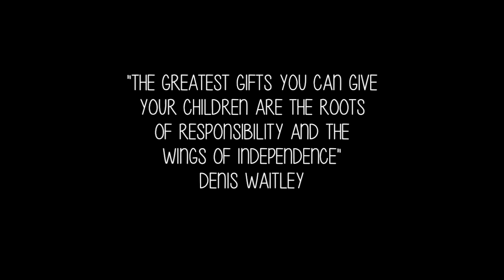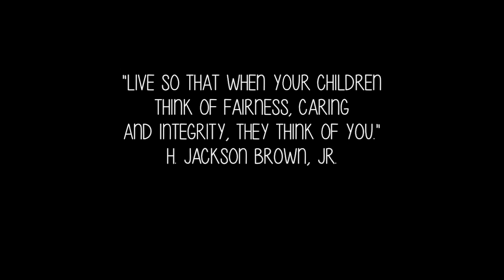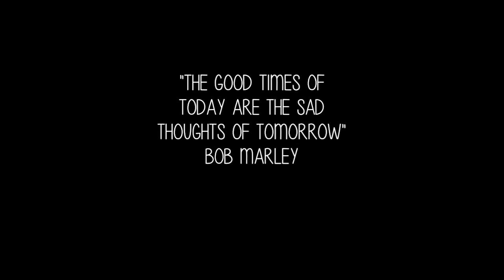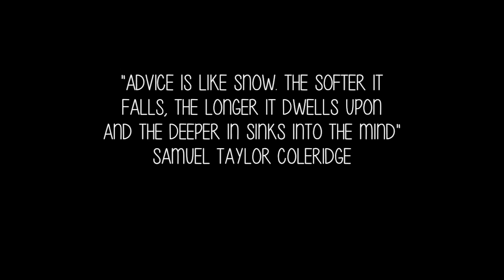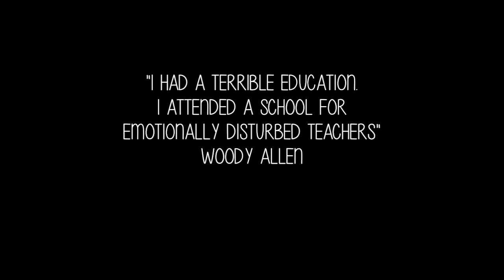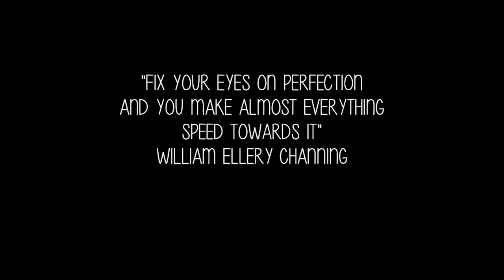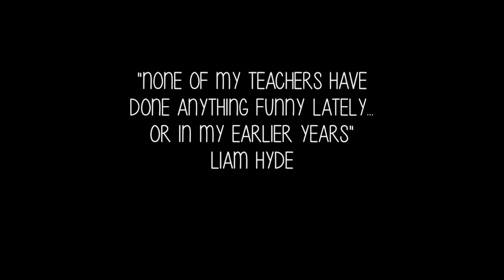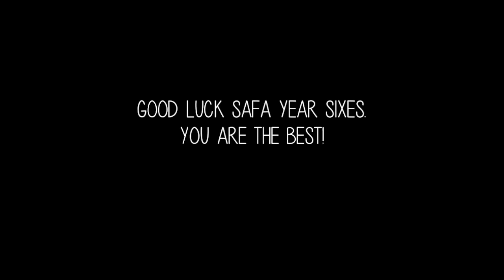SAFA YEAR 6 GRADUATION - A FEW QUESTIONS BEFORE YOU LEAVE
A video I made at my children's school as a surprise for their parents at the graduation night.